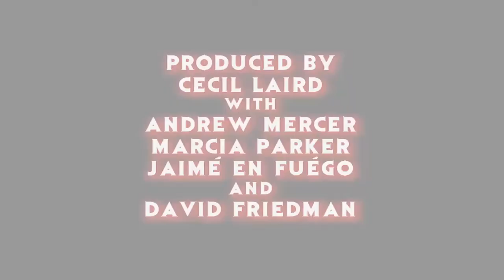The Horror Show News WITH BOOZE 6/30/17 - ARIZONA SUNSHINE VR On SONY & HELLRAISER Anthology 2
Cecil and Fuego deliver this week's top horror news stories, then give their opinions on them!

Hosted, Produced & Edited by Cecil Laird & Jaime En Fuego